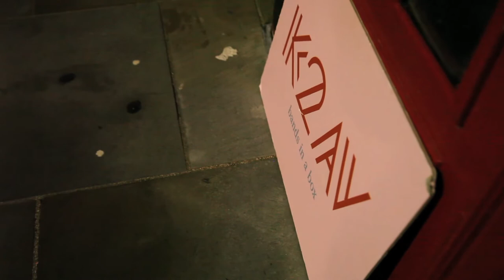K2AV Bands In A Box Presents: Cal Ruddy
On Thursday 26th October 2017, Cal Ruddy performed an exclusive, stripped-down version of 'Mine Is' inside our phone box at Town Hall, Liverpool.